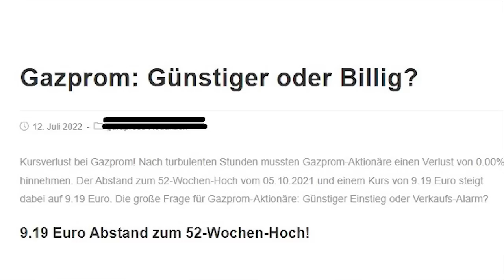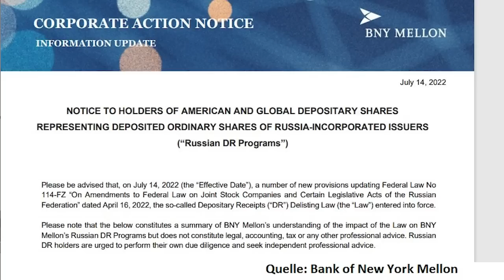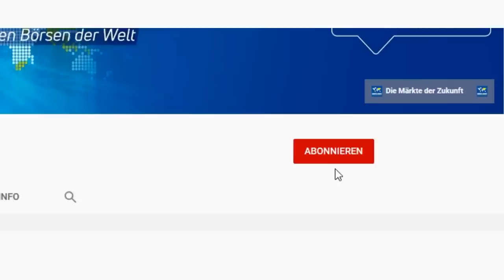Russische Aktien - die Frist endet!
Clearstream hat den Weg dafür freigemacht, dass Anleger ihre russischen ADRs jetzt doch in russische Originalaktien eintauschen können – allerdings nur sehr kurzfristig, und viele Anleger haben außerdem nicht die Möglichkeit, diese in ein entsprechendes Depot mit russischer Verwahrungsstelle einzubuchen. Daneben soll es für den Umtausch künftig auch noch den russischen Weg geben, der unter Umgehung der westlichen Infrastruktur und der ADR-Sponsoren die Originalaktien bei Vorhandensein entsprechender Nachweise dann direkt in Russland gutschreibt. Was sollen betroffene Anleger jetzt tun, und wovon hängt das ab? Eine Einschätzung von Gerhard Heinrich – die angesichts der schwierigen Rahmenbedingungen aber keinen Anspruch auf Richtigkeit oder Vollständigkeit erhebt.

🌏Link auf den aktuellen Beitrag der Schutzgemeinschaft der Kapitalanleger zur ADR-Problematik

🌏Link auf die Stellungnahme der Bank of New York Mellon zum russischen Tauschprogramm: